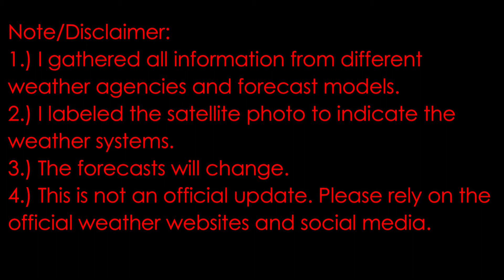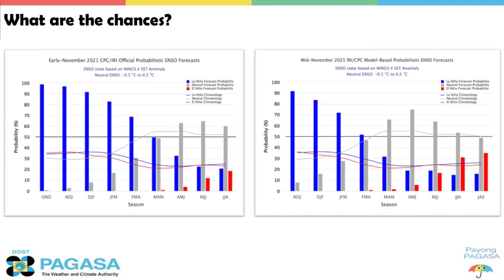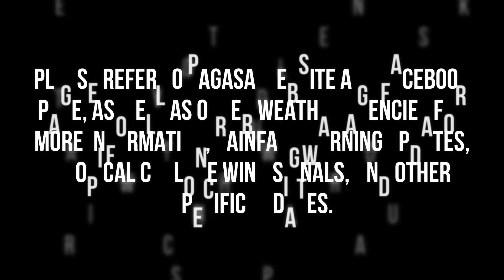Amihan and Typhoon Nyatoh (27W) | Weather Vlog 85 | December 2, 2021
1.) I gathered all information from different weather agencies and forecast models.
2.) I labelled the satellite photo to indicate the weather systems.
3.) The forecasts will change.
4.) This is not an official update. I summarize the weather updates and tropical cyclone formation forecasts. Please confirm on official weather websites and social media.

The time and date of this satellite photo is as of 8 AM of December 2, 2021 (Thursday) (Philippine Standard Time).

Typhoon (TY) Nyatoh 27W was estimated based on all available data (as of 4 AM today, December 2, 2021, Thursday) 1,270 km East Northeast (ENE) of Southern Luzon or 1,450 km East of Central Luzon (16.2°N, 135.7°E) (outside the PAR). It has the maximum sustained winds of 120 kph (10-minute average) and gusts up to 150 kph (10-minute average). It is currently moving north (N) at 20 kph. This tropical cyclone is not a threat to our country (Philippines).

Meanwhile, a trough of Typhoon Nyatoh, alongside with the Northeast Monsoon or Amihan, affects Bicol Region, Eastern Visayas, Romblon, Aklan, and Capiz, which brings cloudy skies with scattered rainshowers and thunderstorms with possible impact of flash floods or landslides during moderate to at times heavy rains.

Meanwhile, the Northeast Monsoon or Amihan also affects Metro Manila and rest of Luzon, which brings partly cloudy to cloudy skies with isolated to scattered light rains, especially Batanes, Cagayan, Isabela, Quirino, Apayao, and Aurora without any significant impact.

Mindanao, the rest of Visayas, and the rest of MIMAROPA is experiencing partly cloudy to cloudy skies with isolated rainshowers or thunderstorms with possible impact of flash floods or landslides during severe thunderstorms due to localized thunderstorms.

La Niña Update 2021 (by PAGASA):
La Niña is likely to continue through January-February- March 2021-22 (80% chance) and returning to ENSO-neutral by March-April-May season (50% chance).